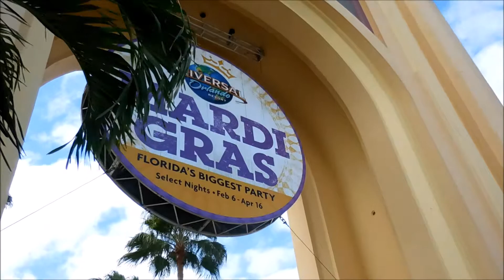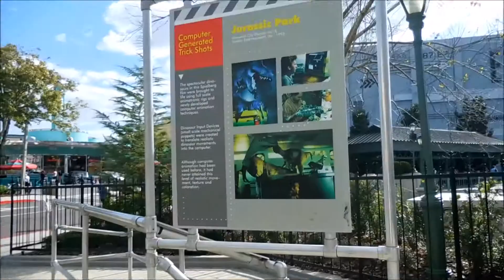The One With The French Quarter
Great day at Chuy's and Universal with Autumn!